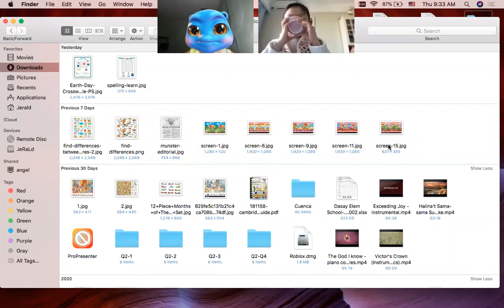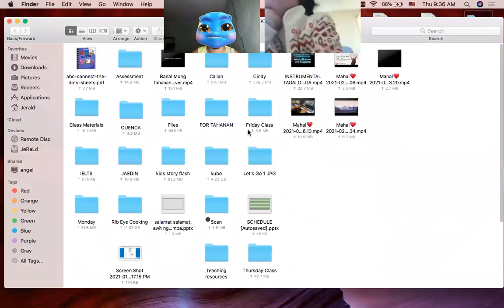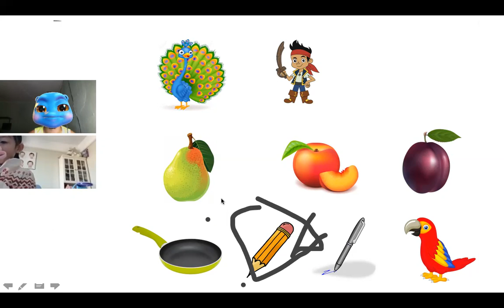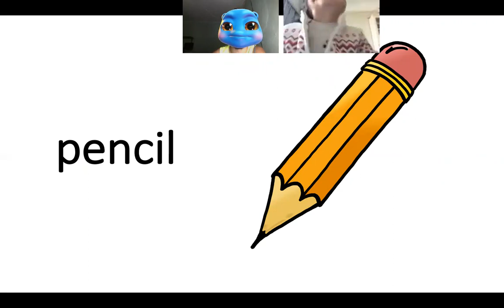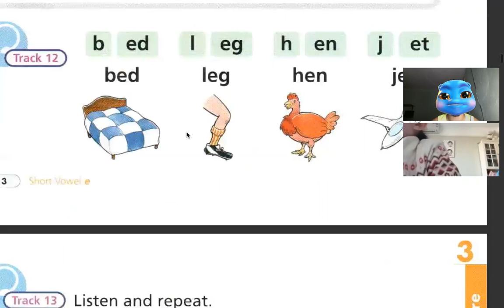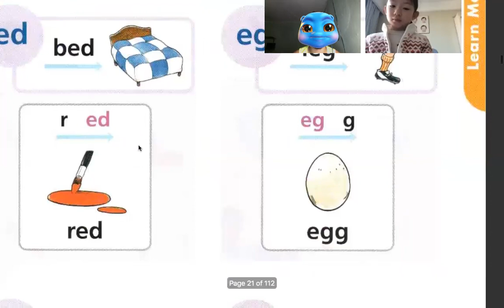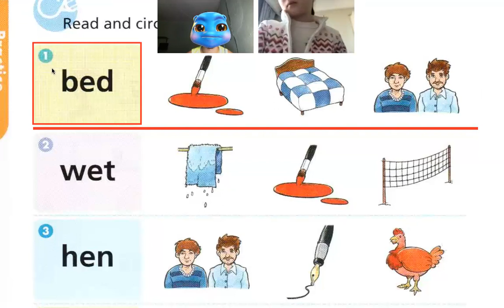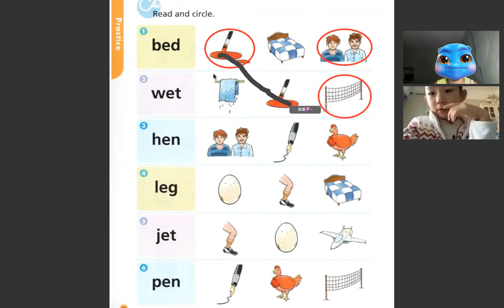Monster Phonics # 92 | Online Class